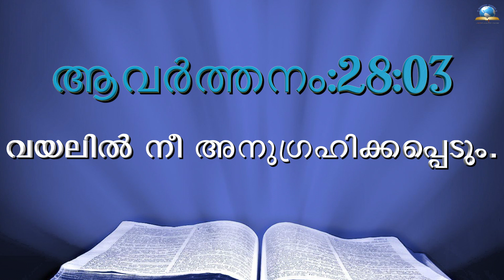Today's Malayalam Bible Verse I Today’s Malayalam Bible Words [23/04/2022]